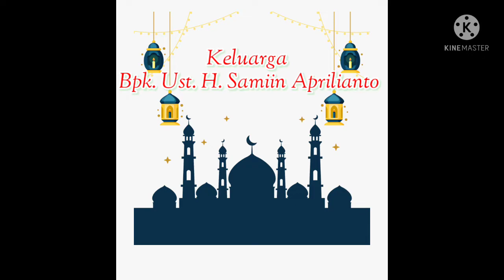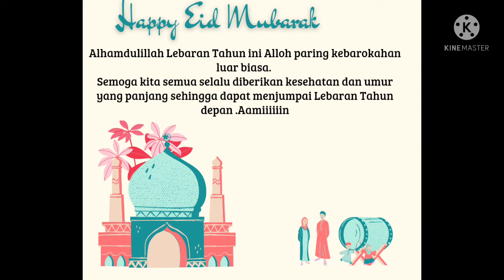Lebaran Tahun 1443 H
Alhamdulillah Lebaran Tahun ini Alloh paring kebarokahan luar biasa. Semoga kita semua selalu diberikan kesehatan dan umur yang panjang sehingga dapat menjumpai Lebaran Tahun depan.Aamiiin